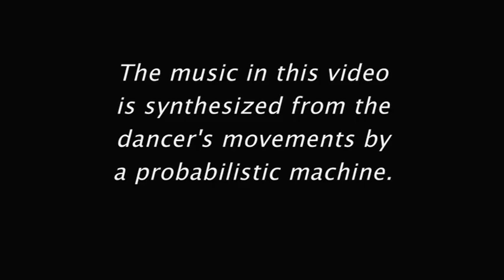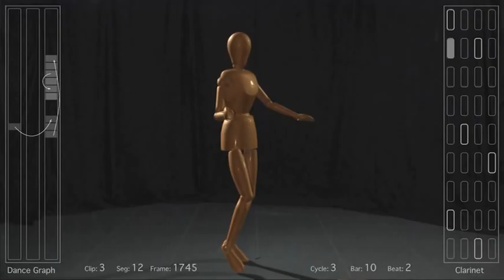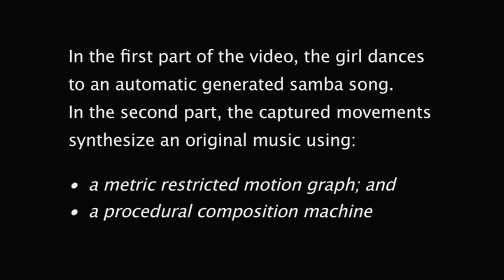Dance to the Music / Play to the Motion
The intention of this work is to explore how motion can be used to guide music composition. We introduce a method for synthesizing an original music piece based on the analysis of a dancer's movement. First, the dance is captured using motion capture technology. Then, the performance is segmented according to the boundaries of the musical phrases, and the similarities between movements are analysed in order to build a measure-synchronous motion graph. Finally, a constrained random walk in such a graph guides the composition of a new song. The automatic composition algorithm makes use of high level parameters, such as the melody instrument and the number of notes per beat, which are provided by the random walk in the motion graph.